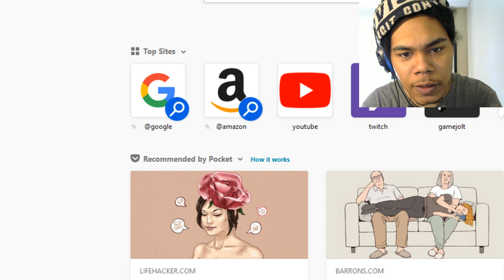Borderlands Teaser Trailer - Mask of Mayhem Reaction Borderlands 3 trailer?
Borderlands Teaser Trailer - Mask of Mayhem Reaction
Borderlands Teaser Trailer - Mask of Mayhem
Borderlands Teaser Trailer
Mask of Mayhem
borderlands 3
borderlands 3 trailer

Mayhem is coming! Tune in tomorrow at 2pm EDT / 11am PDT at Borderlands.com for Gearbox’s PAX East livestream. International Times: March 28th - 11:00am PDT / 18:00pm GMT / 19:00pm CET / 20:00pm EET March 29th – 2:00am GMT+8 / 3:00am JST/KST / 5:00am AEDT Music: “Fools Rhythm” by Two Fingers Subscribe and follow for more exclusive Borderlands info: Instagram Facebook Twitter